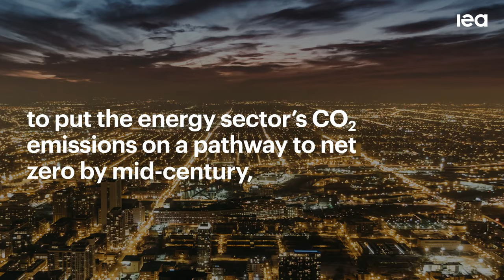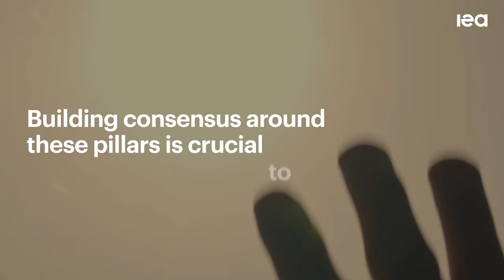Five Key Pillars For A Successful COP28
Going into COP28, the world must focus on limiting global warming to 1.5 °C. This will require greater ambition & more action this decade.

WEO23 offers 5 key pillars to get the world on track by 2030 & ensure successful outcomes in Dubai.